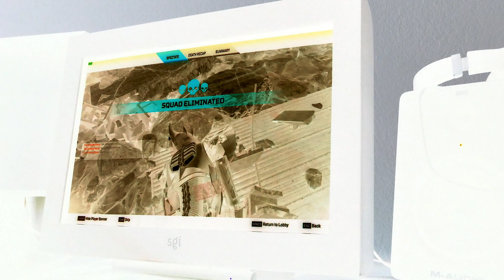More APEX Legends on 24" FW9011 CRT (Sony FW900)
APEX Legends on 24" Silicon Graphics FW9011 CRT, 1920x1200 90hz